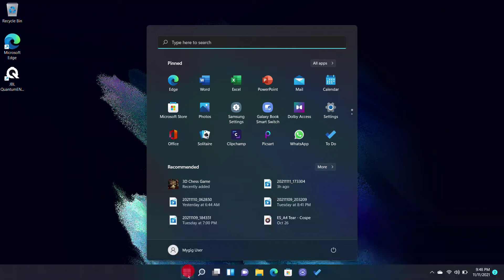3D Chess Game 2021/11/11 21:48:29 Ai Level 25 Learning My Moves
This A.I. is getting smarter with every game i am playing with it. Is that possible? That scares me. This time it was harder to beat this thing.
I am impressed. The next game will show, if it really does that. I have to change my strategy a little to throw it off.
We'll see, if that's going to work...